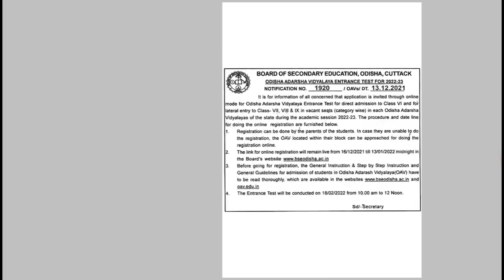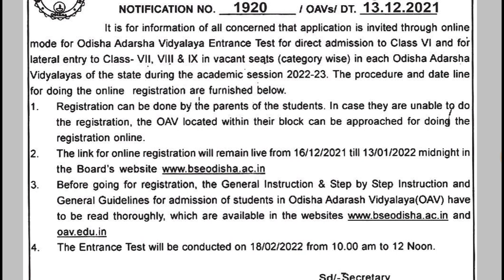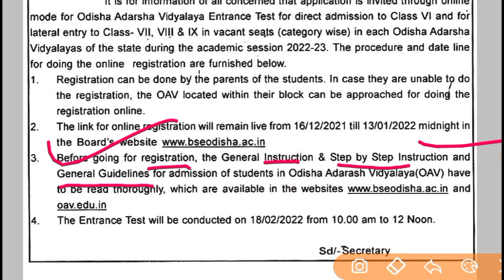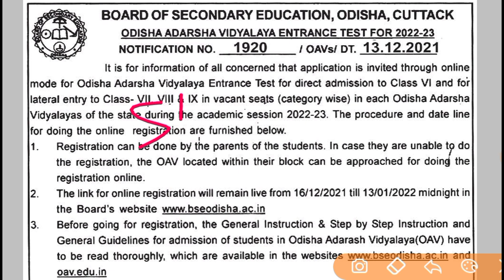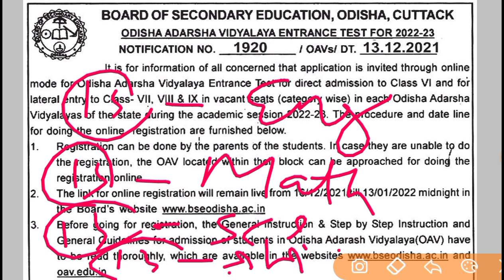oav entrance exam 2021-22 // oav exam 2022 // odisha adarsha vidyalaya 6th class